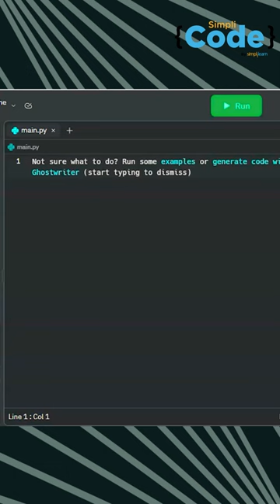🔥 Generate Unhackable Password With just 5 Lines Of Code SimpliCode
Generate Unhackable Password With just 5 Lines Of Code is a video by simplicode dedicated to help the aspiring programmers. This video will tell you a trick to generate random password while typing only 5 lines of code.

About Full Stack Web Developer - MEAN Stack Program:
This program will advance your career as a MEAN stack developer. You’ll learn top skills such as MongoDB, Express.js, Angular, and Node.js (“MEAN”), plus GIT, HTML, CSS, and JavaScript to build and deploy interactive applications and services throughout this Full Stack MEAN Developer program. Full Stack Web Developer Mean Stack course provides complete knowledge of software development and testing technologies such as JavaScript, Node.js, Angular, Docker, and Protractor. You'll build an end-to-end application, test and deploy code, and store data using MongoDB.

Key Features:
✅ Comprehensive Blended Learning program
✅ 150 hours of instructor-led training
✅ 120 hours of self-paced learning
✅ 20+ in-demand tools and skills
✅ 10 lesson-end & 4 phase-end projects
✅ Choose from 4 industry-aligned capstone projects

Skills Covered:
✅ Agile
✅ HTML
✅ CSS
✅ HTTP
✅ Express.js
✅ API Testing with Postman

What is MEAN Stack?
The term MEAN stack refers to a collection of JavaScript-based technologies used to develop web applications. MEAN is an acronym for MongoDB, Express, Angular, and Node.js. MongoDB is a database system, Express is a back-end web framework, Angular.js is a front-end framework, and Node.js is a back-end runtime environment.

How do I become a MEAN stack developer?
In order to become a MEAN stack developer, you will need to have a working knowledge of software development tools, databases, testing tools, and frameworks. You should be able to work as part of a scrum team—following agile methods, building, testing, and delivering features.

Can I become a full stack developer without a degree?
You can always learn the concepts of full stack development  on your own to become a full stack developer without a degree. However, having a formal degree in full stack development will undoubtedly help you beef up your CV and give you an added edge over other candidates. Moreover, a formal degree provides structured learning and helps learners gain real work experience through various real-world industry projects.

Is full stack development a good career?
Pursuing a career in full stack development is worthwhile because companies are desperately looking for developers who are skilled in handling any situation and who can take care of both front-end and back-end development. Companies are also offering high salaries to full stack developers.